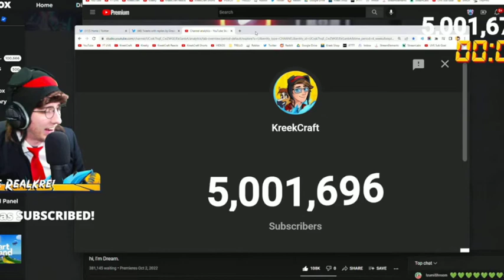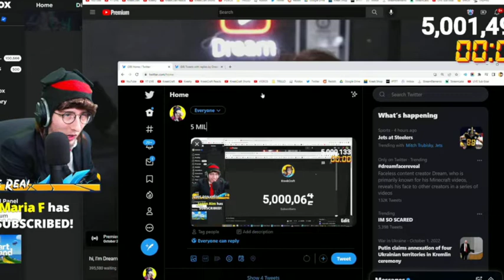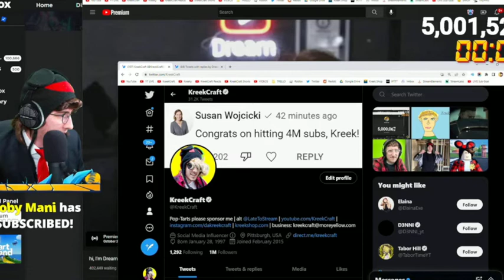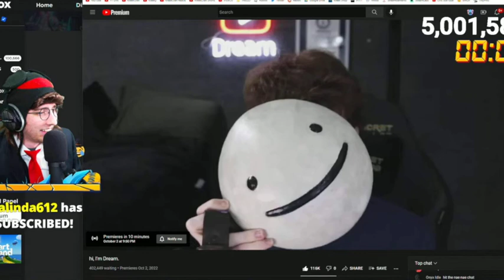KreekCraft Reacting To Him Hitting 5 Million Subscribers (New Roblox Tatoo!!!)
you desserve IT KREEK CONGRATS :)